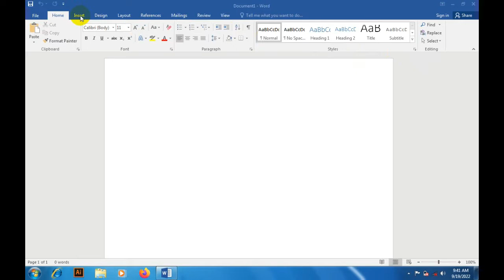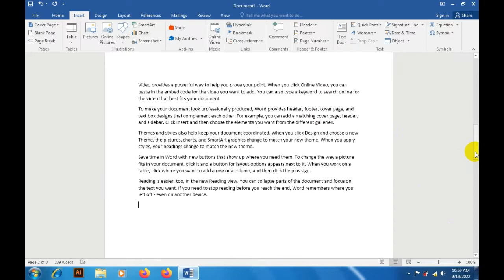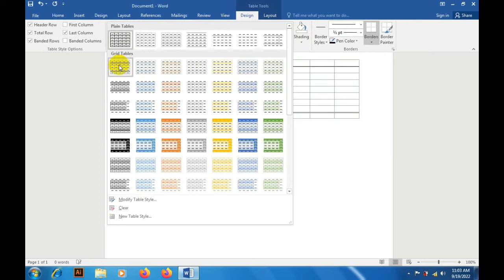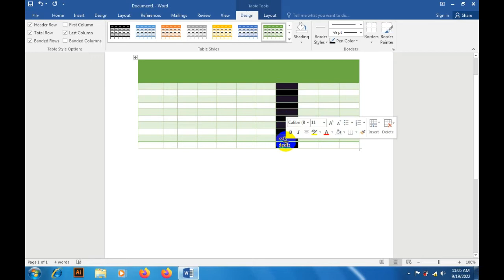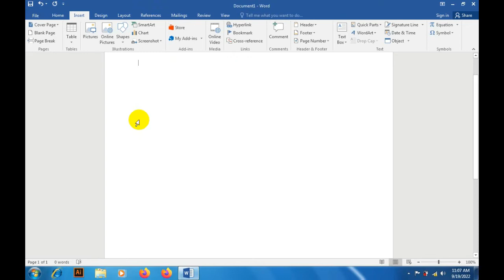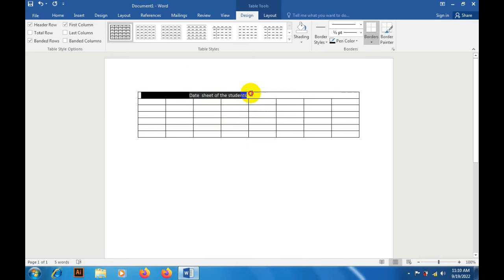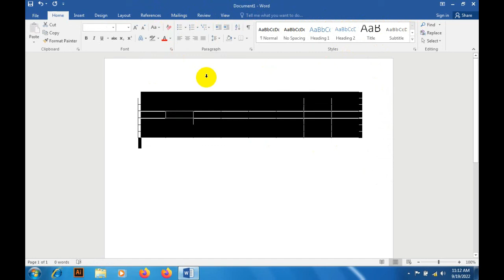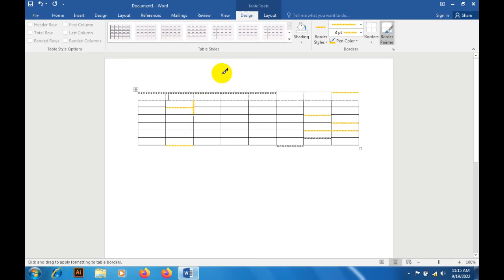Microsoft word ,Use of the Insert TAB, Microsoft word class#3. 360HD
Dear viewers is video ka bhot sy student ko intazar bhi ho ga kiyoun ky bhot sy student ne kaha tha k sir Micrososft word ka  course sekhaien
to asy tamam student ky lye yeh videodesign ki hai jis mein mukmal ms word 2016  lectures mein parha raha hon,